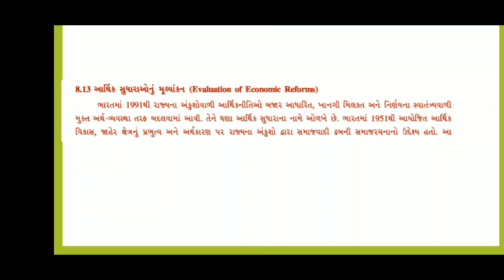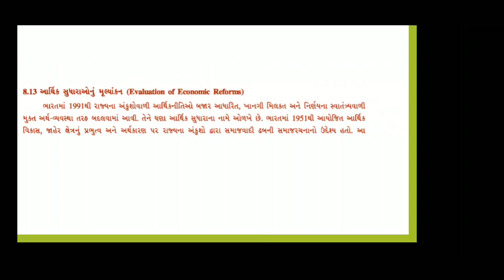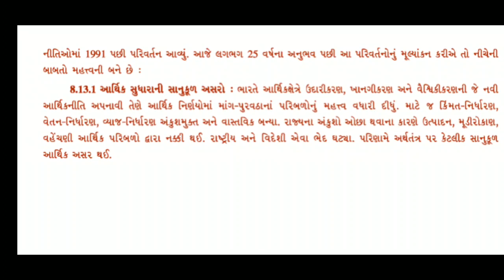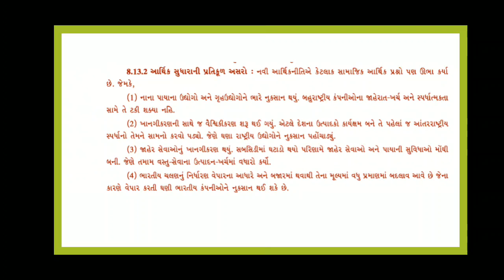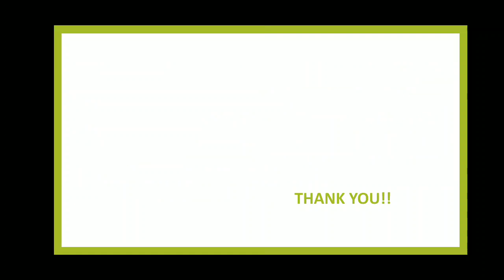STD-11/ECONOMICS/UNIT- 8(PART-4)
SAJEDA SAIYED📕